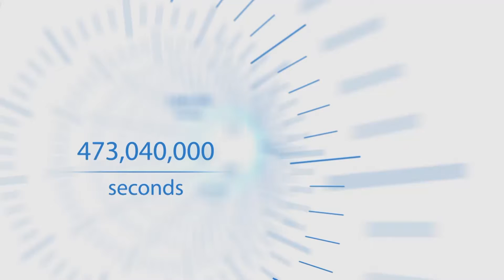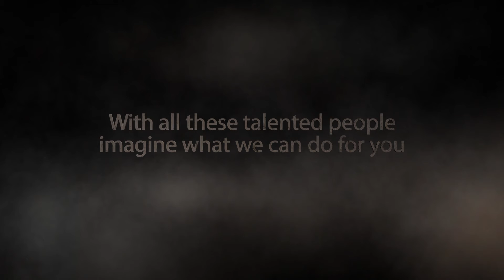EUROMEDIA FILMS 15 ANIVERSARIO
En el décimo quinto aniversario de Euromedia Films quisimos rendir reconocimiento a aquellos creativos con los que hemos conseguido hacer crecer el portafolio de trabajos hasta la fecha. Sin las contribuciones y el talento de Miguel Mesas, Ferran Brooks y Juanma Liceras nada de esto habría sido posible. ¡Gracias!